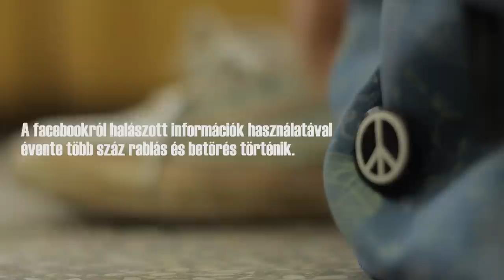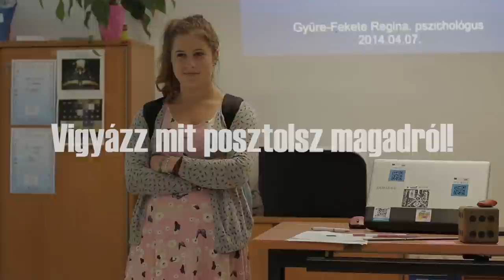Vigyázz mit osztasz meg magadról a neten!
Készült: 2014-ben
LLP és Konyhaprodukció
R: Sárosi Gábor
Operatőr: Vidács Dávid